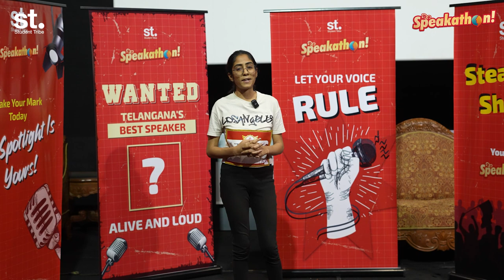Ayushi Mathur | STS069 | Wild Card Entry | Speakathon 2024 | Student Tribe